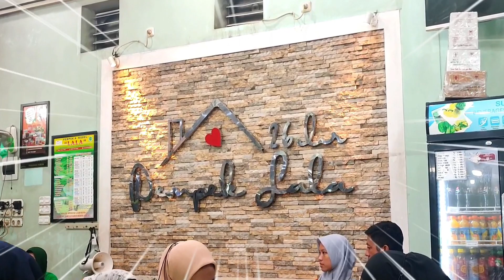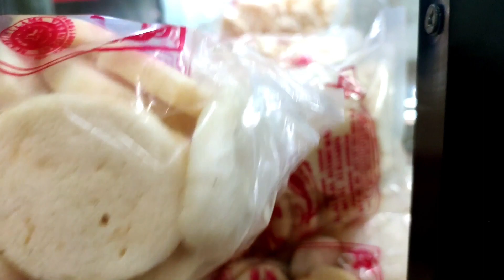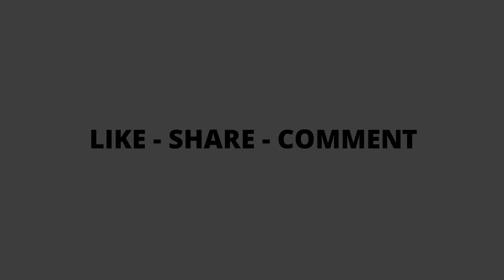AUTO LOVE | PERTAMA KALI COBA PEMPEK & MAKANAN KHAS PALEMBANG LEZAT MURAH DI KOTA ASALNYA